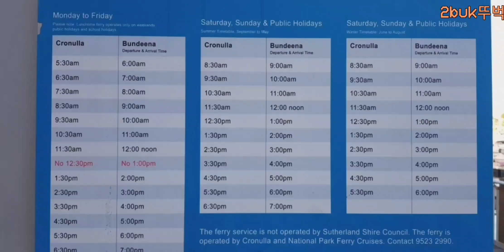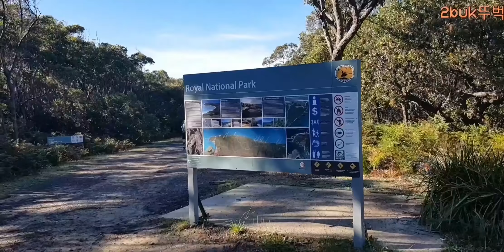2apr 2021 wedding cake rock Bundeena ( easter holiday)